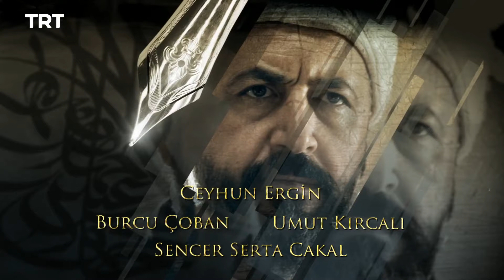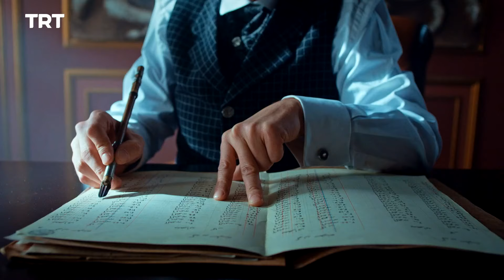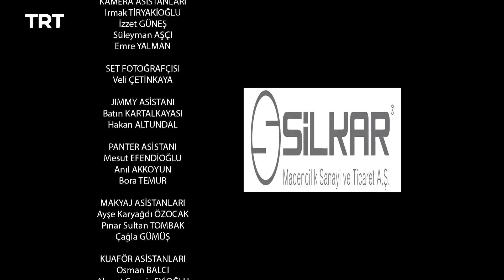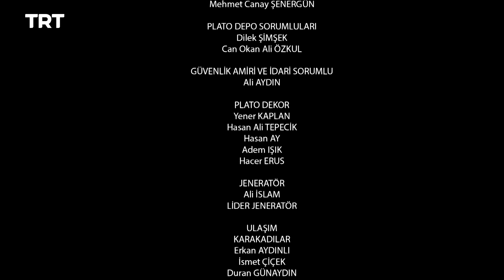Filinta Season 1 - Episode 34 (English subtitles)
Gıyaseddin and Mustafa realize Bekri is the key to solving Hasan's case. Lara drops a clue to help lead Mustafa to her captors.